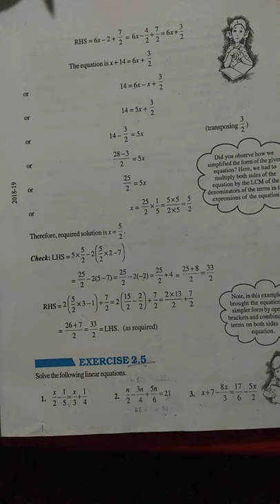class 8 math ch. 2.5 and 2.6